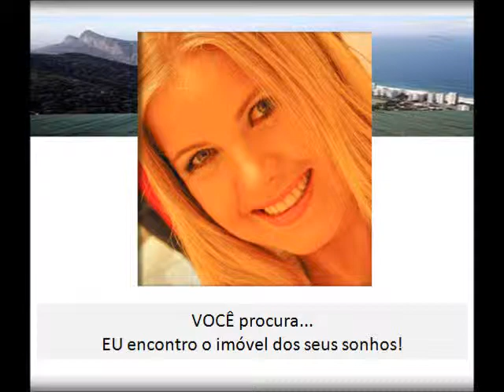VENT RESIDENCIAL - Venda - Apartamento 2 e 3 quartos c/suite - Jacarepaguá - RJ - Olimpíadas 2016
A Odebrecht realizações imobiliárias apresenta uma forma de viver bem com sopros de boas-novas. Apartamentos aconchegantes para sua família ter mais espaço e conforto. Com acesso pela Estrada dos Bandeirantes, o Vent Residencial está numa região em crescimento com grande variedade de comércio, centros empresariais e investimentos em infraestrutura e mobilidade urbana como a transolímpica, transcarioca, transoeste e a linha 4 do metrô até a Barra.
Vem aí o mais esperado lançamento imobiliário de Niterói: OSCAR NIEMEYER MONUMENTAL, que será construído no Centro da Cidade. MAUI UNIQUE LIFE RESIDENCES - Lançamento - Bem - Vindo a um novo bairro planejado, bem - vindo ao Pontal Oceânico, bem- vindo ao MAUI UNIQUE RESIDENCES!
HOTEL HOLIDAY INN PORTO MARAVILHA -Será lançado logo após o carnaval o hotel "Holiday Inn Porto Maravilha". Há um ano atrás, 100% das unidades hoteleiras do empreendimento "Porto Atlântico", também da Odebrecht, foram vendidas no dia do lançamento! Sucesso total! Uma EXCELENTE opção de investimento!
ALPHAGREEN - Um bairro planejado que já é sinônimo de alto padrão e qualidade de vida.O Empreendimento: Rua Paulo Moura, 385 - Barra da Tijuca
ADAMANT RIO METROPOLITAN - Mais que uma descoberta, UMA OPORTUNIDADE! Um complexo multiuso com três torres, serviços diferenciados e completos.
IGARAPAVA 53 Leblon. O cenário perfeito para a sua história.
RESIDENCIAL MADER- Qualidade de vida é ser feliz!O Empreendimento perfeito, no bairro que você sempre sonhou. Apenas 5 unidades e 1 apartamento por andar.
LANÇAMENTO DO VERTICE MALL & OFFICES Map Vertice Recreio, um empreendimento com lojas, sobrelojas e salas comerciais com diferenciais exclusivos, será localizado no Reserva Americas - Recreio dos Bandeirantes.
LAJES CORPORATIVAS, 208m² POR ANDAR, CENTRO DO RIO DE JANEIRO, AUDITÓRIO, SALA DE REUNIÃO E FOYER. Surge um Business Center com toda imponência que o Centro do rio representa para a cidade.
DOM  OFFICES - UMA GRANDE OPORTUNIDADE PARA QUEM PROCURA CONFORTO E AGILIDADE EM SUA ROTINA. EMPREENDIMENTO NA ZONA NORTE EM CACHAMBI.
O SEU ESCRITÓRIO EM UMA REGIÃO CONHECIDA PELO SEU FORTE POTENCIAL ECONÔMICO. Excelente Complexo Comercial. Salas e Lojas em frente ao Norte Shopping. Um ótimo ponto comercial.
OUTSIDE AUTHENTIC RESIDENCES RECREIO NO MESMO PADRÃO DO HEAVEN QUE VENDEU SUAS UNIDADES ANTES DA FASE DE LANÇAMENTO. Mais uma vez, o Recreio recebe um produto fora do comum e altamente atrativo aos amantes de viagens, da natureza, de esportes e acima de tudo isto aos amantes da vida!
THE CITY BUSINESS DISTRICT - Incorporação e construção /  PDG- Incorporação e agenciamento: AGER Nasce a região corporativa e comercial que vai mudar a cara dos negócios no Rio!
LANÇAMENTO OLIMPIA EPIC RESIDENCES -- BRASIL BROKERS - GRANDE OPORTUNIDADE NO RECREIO DOS BANDEIRANTES/RJ  -A construtora LEDUCA, anunciou para o mês de agosto o lançamento do Olimpia Epic Residences, empreendimento residencial com casas e apartamentos em uma área de 23.098 m², composto por 06 torres .
Um pouco sobre Soraya! - Sou corretora de imóveis há quase uma década e o que tenho a oferecer aos meus clientes é um trabalho diferenciado e personalizado.Pontualidade, transparência e confiança mútua são itens básicos para a realização do meu trabalho.Educação, conhecimentos gerais, bom senso,  sinceridade ...  são alguns dos diferenciais que ofereço aos meus clientes que estão em busca da compra, venda ou administração de um imóvel.